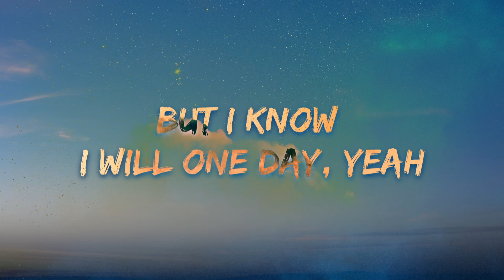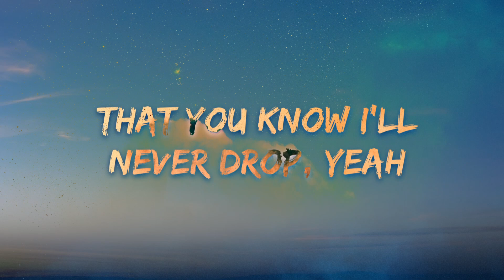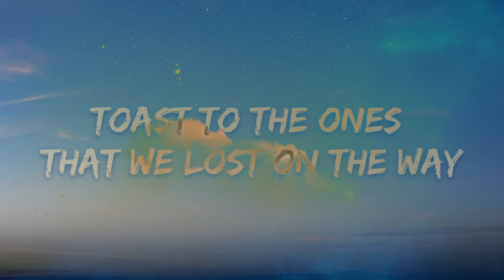Memories - Maroon 5 (Lyrics)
[Post-Chorus]
Doo-doo, doo-doo-doo-doo
Doo-doo-doo-doo, doo-doo-doo-doo
Doo-doo-doo-doo, doo-doo-doo

[Outro]
Memories bring back, memories bring back you🎤 Lyrics: Maroon 5 - Memories

[Post-Chorus]
Doo-doo, doo-doo-doo-doo
Doo-doo-doo-doo, doo-doo-doo-doo
Doo-doo-doo-doo, doo-doo-doo